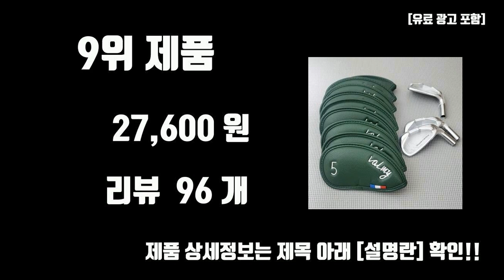아이언커버 추천 TOP10 [판매가격, 리뷰, 후기]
제일 많이 팔리는 아이언커버 추천 TOP10 [판매가격, 리뷰, 후기]

1위. 플랜와이 아이언커버 세트, 네오프랜 화이트&컬러넘버 [12,900원]

2위. 빅 넘버링 골프 아이언 헤드 커버 (Big Numbering Golf Iron Head Cover), 블랙&홀로그램 [18,700원]

3위. 보랏빛마을 아이언커버 클럽 해드커비 10종세트, 멀티10종 [22,600원]

4위. 플랜와이 아이언커버 세트, 네오프랜 블랙&컬러넘버 [12,900원]

5위. 고타야 아이언 커버 블랙 에디션 9종 세트, 순수블랙 [26,800원]

6위. 핑 아이언 커버, 블랙, 9개 [15,900원]

7위. 빅 넘버링 골프 아이언 헤드 커버 (Big Numbering Golf Iron Head Cover), 화이트&홀로그램 [18,700원]

8위. 오보로 나이스 투명창 아이언 헤드커버 9p, 네이비 [10,630원]

9위. VALMY 골프 아이언 커버 고급스러운 9개 세트 FRENCH CONCEPT [27,600원]

10위. XXIO 골프 아이언커버 세트 PU가죽 클럽커버 레트로 8종세트, 흰색 [28,600원]